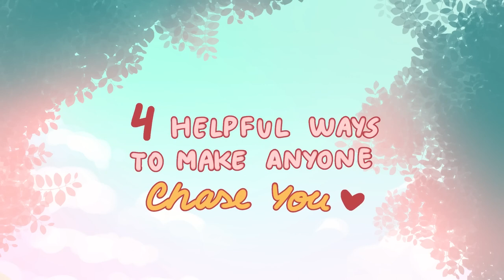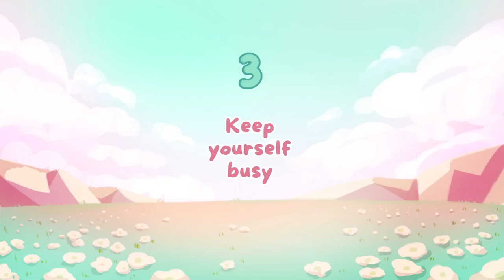4 SECRET WAYS To Make Anyone Chase You(1080P_HD)